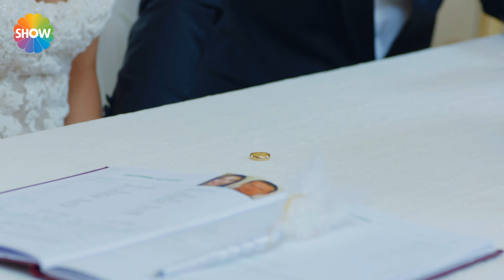Aklımda Sorular Var - Tuğba Yurt | Asla Vazgeçmem 36.Bölüm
Yapımcı: Faruk Turgut